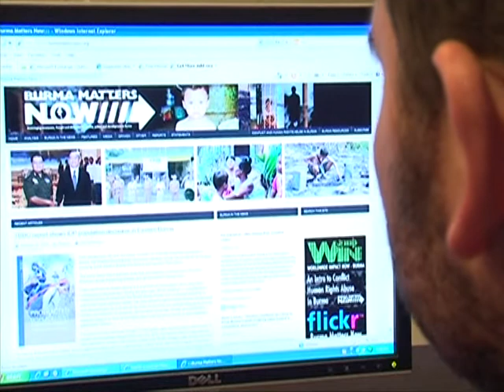Elections en Birmanie: les minorités harcelées par la junte